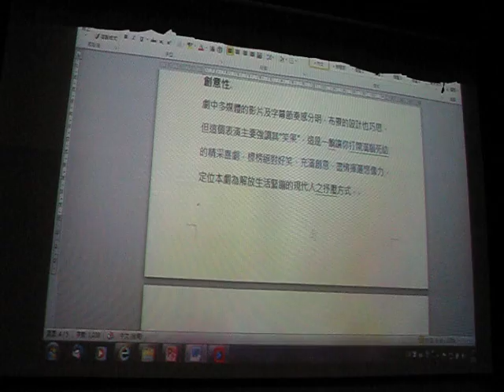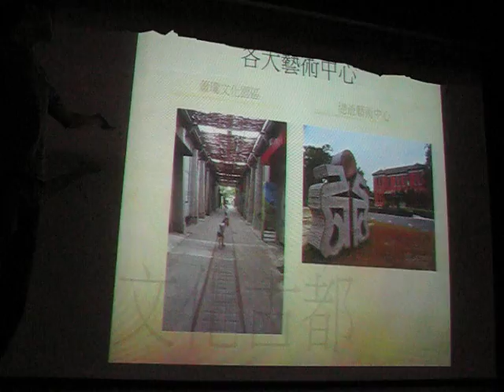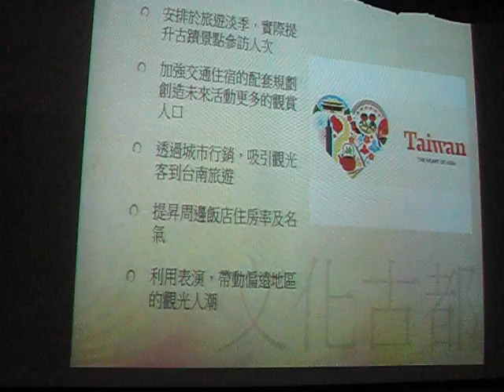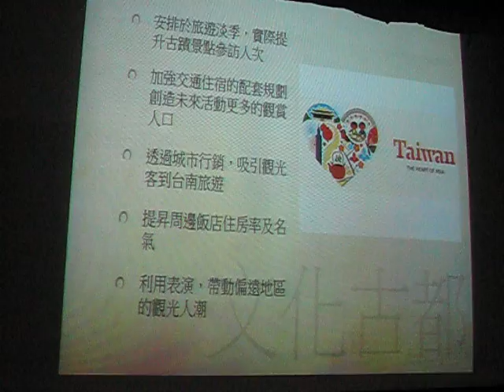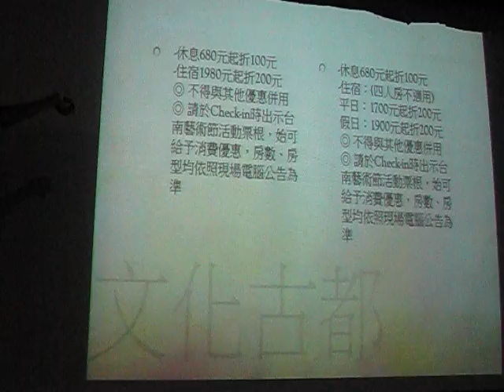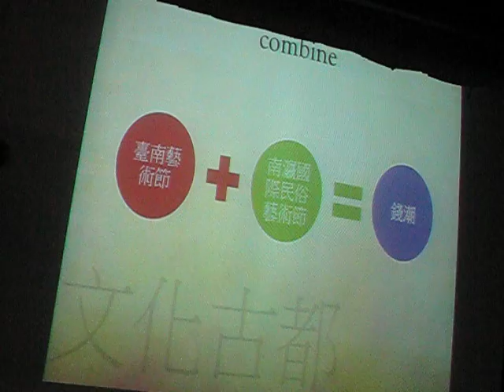那一組的台南藝術節報告實況三